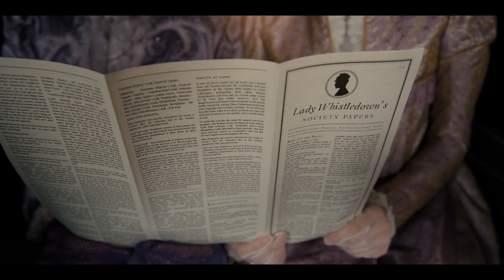Spitfire Audio Bridgerton Scoring Competition | Leo Mayr | Score Only Version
A score only version of my submission for the Bridgerton Scoring Competition hosted by Spitfire Audio and composer Kris Bowers